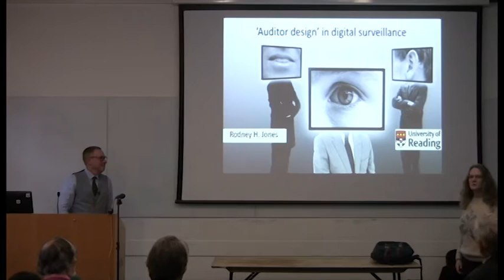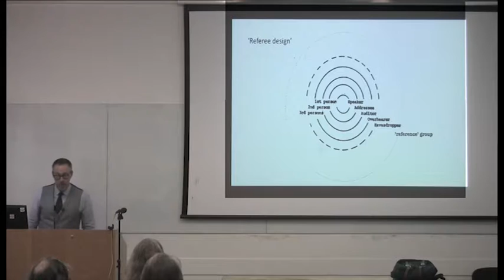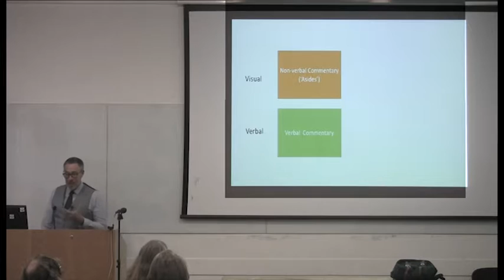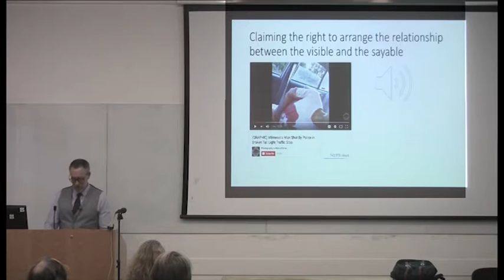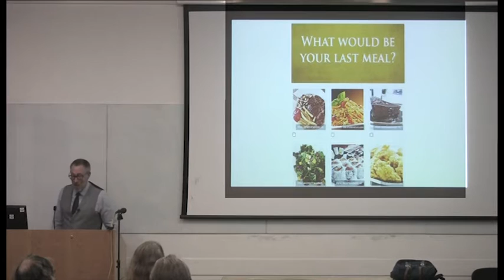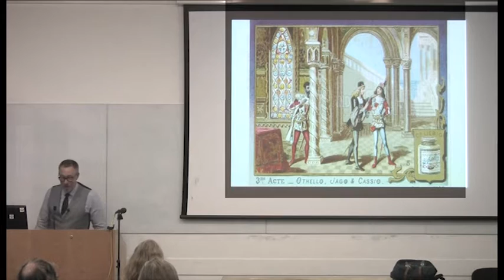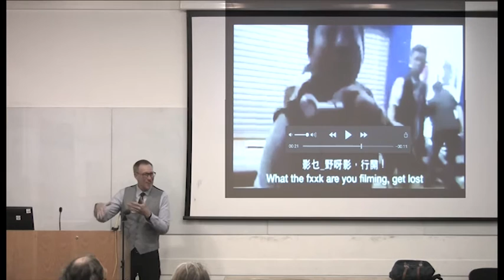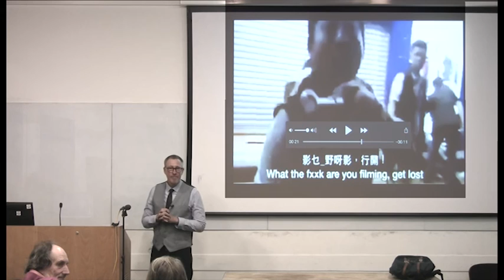Auditor design and digital surveillance | SOAS University of London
This seminar titled "Auditor design and digital surveillance" was given by Rodney H. Jones (Reading) at the Department of Linguistics, School of Languages, Cultures and Linguistics on 23 January 2018.

The increased use of digital technologies has dramatically altered the way people conceptualize participation in social interaction, including what it means to be a ‘speaker’, an ‘addressee’, an ‘overhearer’, and an ‘eavesdropper’. This talk explores the degree to which traditional conceptual tools from sociolinguistics, specifically, ‘audience design’ (Bell, 1984), ‘participation frameworks’ (Goffman, 1981), and ‘interactive frames’ (Goffman, 1974) can be used to analyze interaction in digitally augmented spaces in which non-present participants (both human and non-human) may play a role in the way people design their utterances and strategize their interactions with others. Three examples of such environments are presented: cell-phone videos of citizens’ encounters with police officers, the behaviour of people who share results of Internet ‘quizzes’ on social media sites, and the new social meanings ascribed to the term ‘stalking’ by adolescent and young adult users of dating apps such as Tinder. The analysis reveals how digital media introduce into situations new challenges and possibilities for audience/auditor design and for the ongoing negotiation of context, and argues that, in more and more domains of daily life, individuals design their interactions with overhearers and eavesdroppers in mind. It ends by introducing the notion of an ‘algorithmic pragmatics’ (Jones, 2016), which focuses on the way information flows and inferential processes in social interactions are affected when they are mediated through digital technologies.